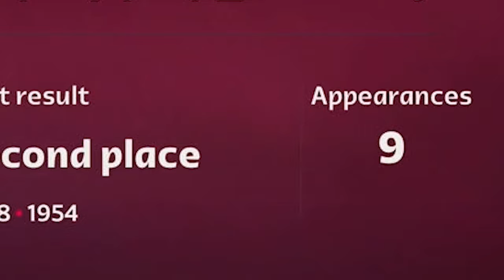A KATARI VB A MAGYAR VÁLOGATOTTAL! ⚽🔥 FIFA 23